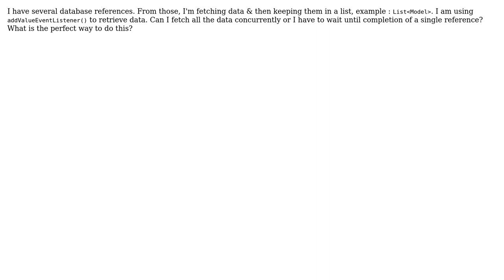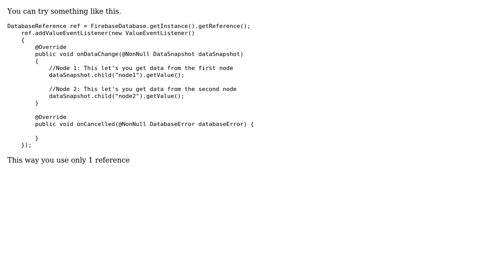Retrieve data from several Firebase database reference at the same time in Android (2 Solutions!!)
Retrieve data from several Firebase database reference at the same time in Android

With thanks & praise to God, and with thanks to the many people who have made this project possible! | Content (except music & images) licensed under CC BY-SA | Music | Images & others | With thanks to user Newaj user Janwilx72 user Alex Mamo and the Stack Exchange Network Trademarks are property of their respective owners. You are responsible for your own actions.